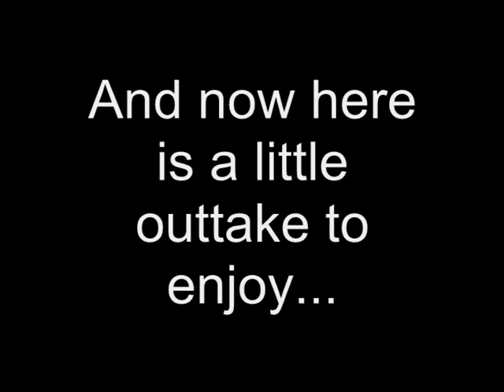Weight Loss Vlog #9 - 331 pounds!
Almost at 10 pounds down guys!